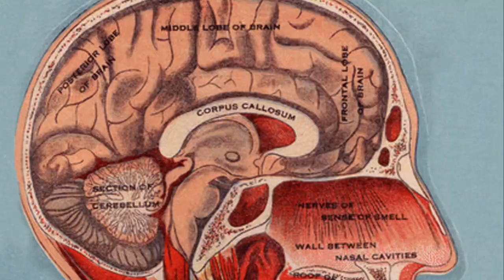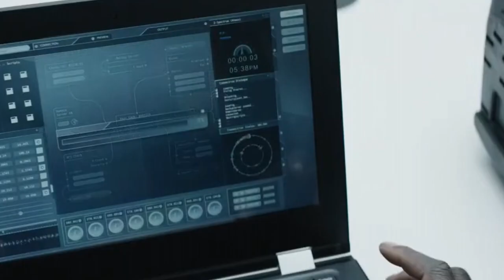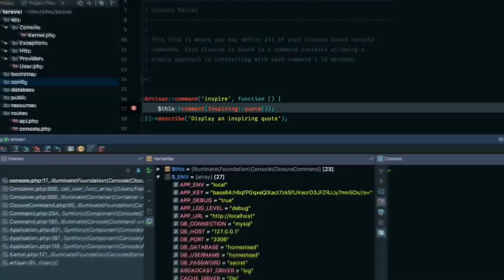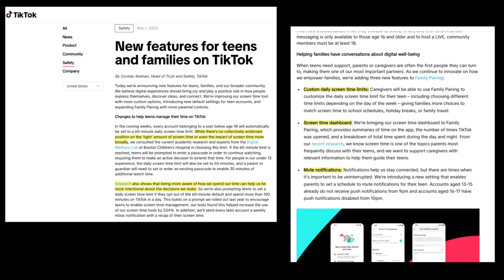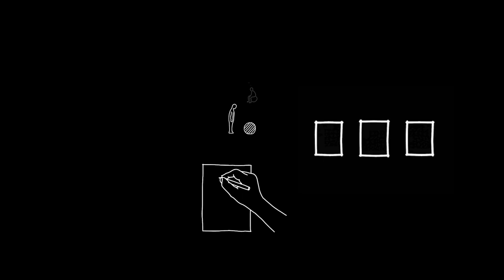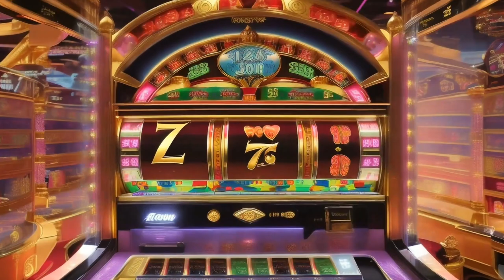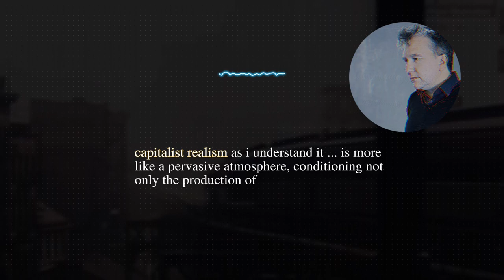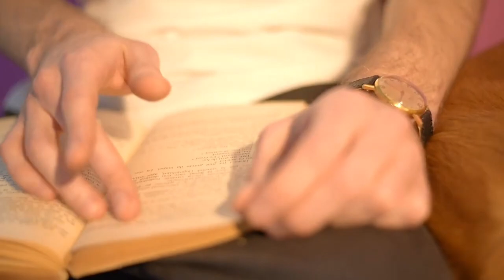infinite scrolling has ruined society.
Superstimuli, addiction, the internet – those exaggerated versions of natural stimuli that have an unnaturally strong influence on our behavior, decision-making, and ultimately making you addicted. A short video essay explaining how they work. This is how the internet, junk food and porn and how infinite scrolling has ruined society